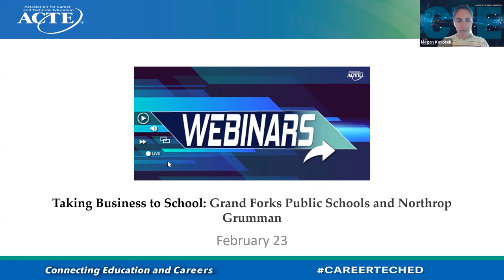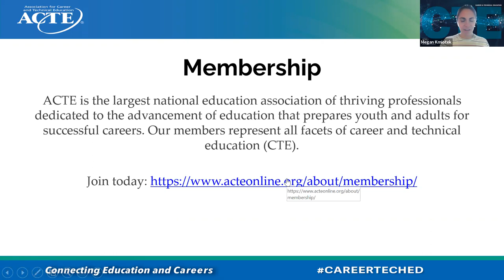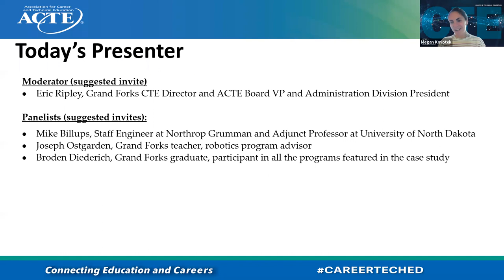Taking Business to School: Grand Forks Public Schools and Northrop Grumman